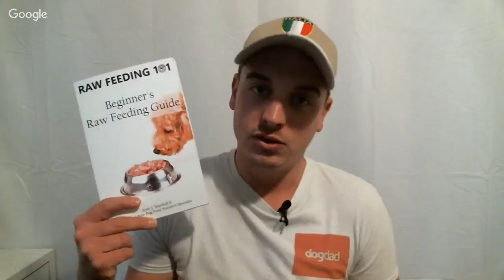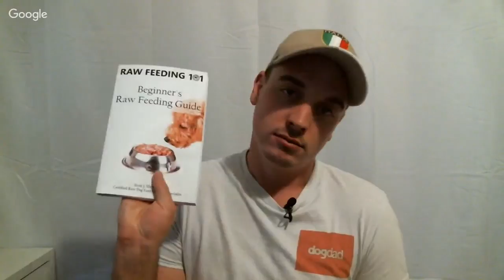Raw Feeding Live Stream with Dog Dad 9/4/2018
**FREE - 7 Simple Steps To Feed Raw**

Tracks:
Pacific Sun